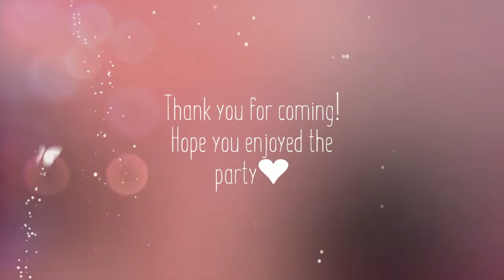AFTERNOON TEA PARTY @ HOME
Why go to a fancy hotel when you can actually have it in your own home.
Thanks Dad and to my daughter for the untiring effort just to make me happy on my special day. I love you my family!